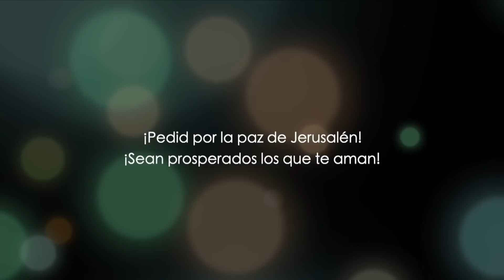Esperamos la luz, pero contemplamos la oscuridad | Una explicación profunda sobre Isaías | Isaías 59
Isaías 59 explicado. En este vídeo se explica en detalle este capítulo. Baruch Korman aborda elementos claves relativos al juicio de Dios sobre los malvados.

Como está escrito, "porque nuestras transgresiones se han multiplicado delante de ti, y nuestros pecados testifican contra nosotros porque nuestras transgresiones están con nosotros; y en cuanto a nuestras iniquidades, las conocemos" también podemos darnos cuenta de lo lejos que estamos de Dios a menos que nos arrepintamos y nos volvamos de nuestros malos caminos.

Acompáñenos en este estudio del libro de Isaías capítulo 59.

Visita y entérate de lo último sobre nuestro ministerio.